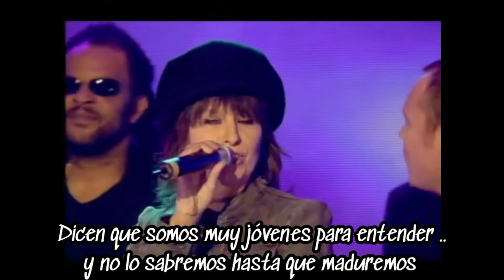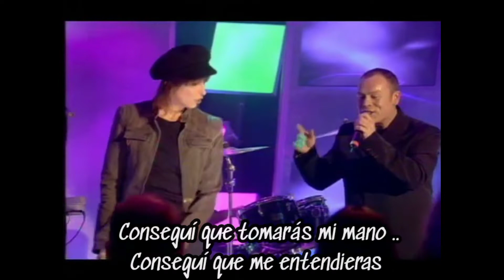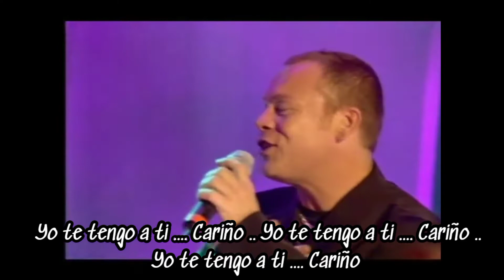UB - 40 & Chrissie Hynde - Yo te Tengo a Ti , Cariño ( Subtítulos en Español )